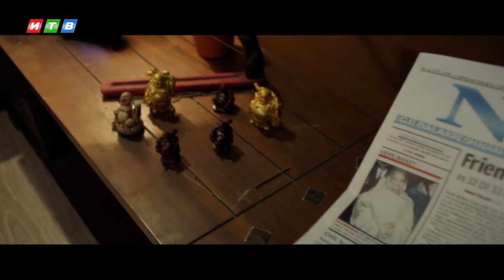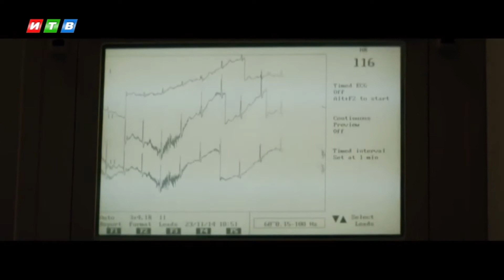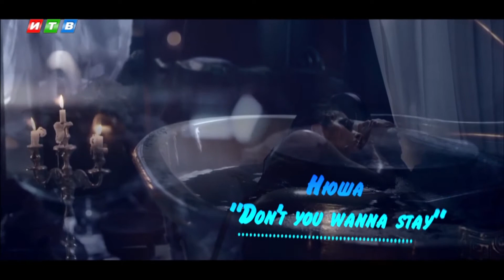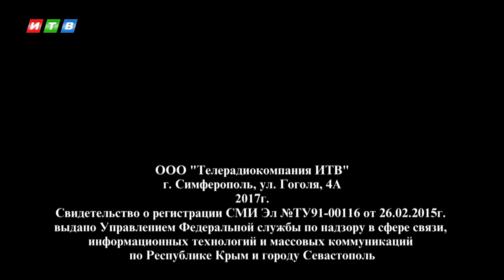Позитив LIVE - Выпуск 5